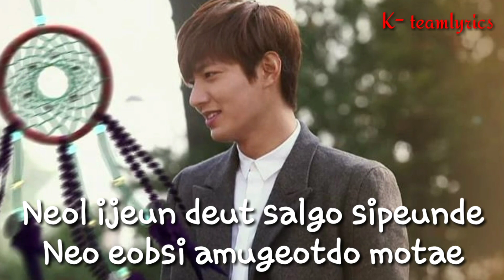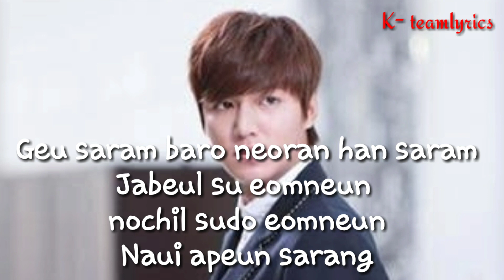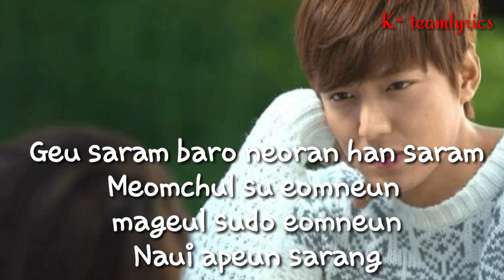lee min ho- painfullove